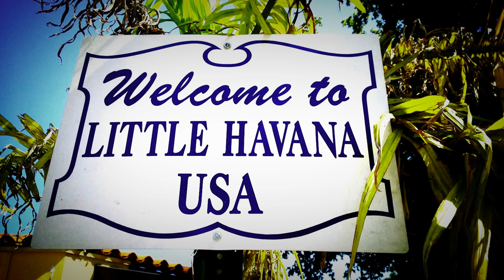Joe Kaufman shares "How He Will Work With Cuban Community"